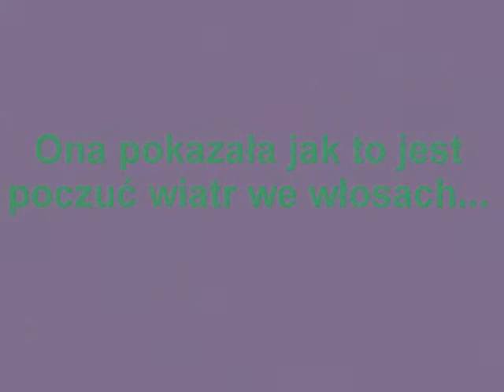Basia.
Pierwsze skoki.